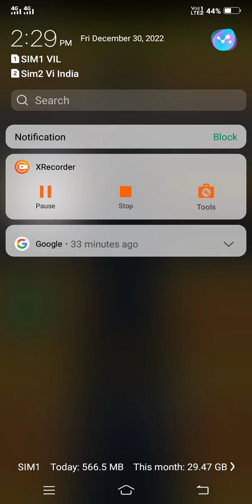Traffic Run Driving Games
Traffic Run Driving Game Play